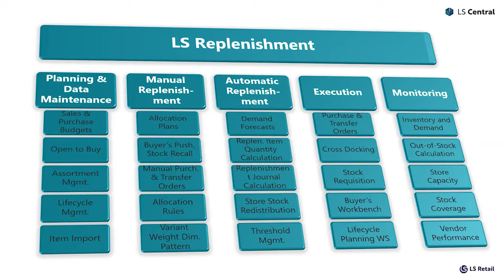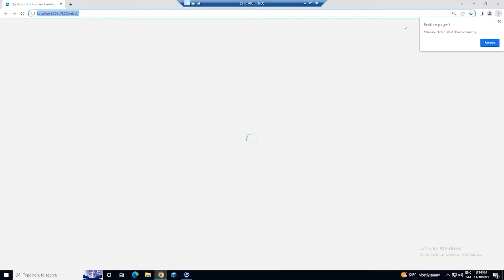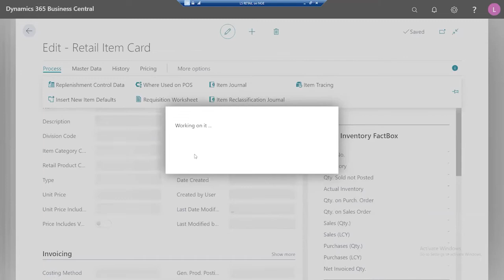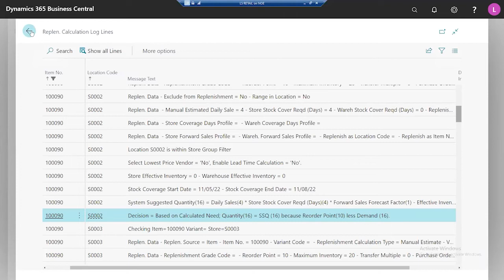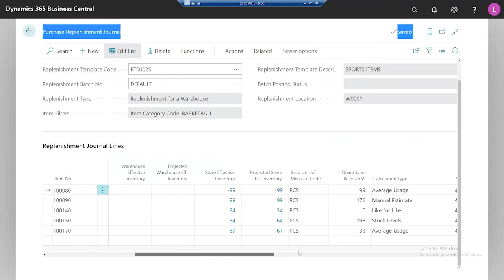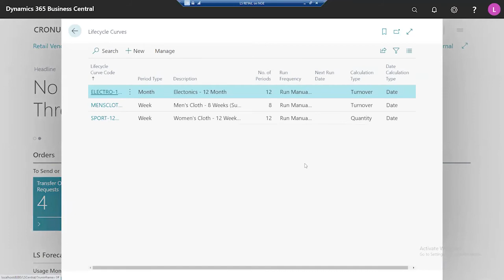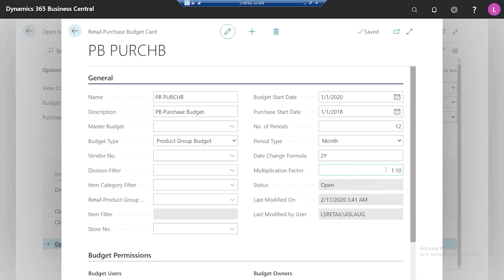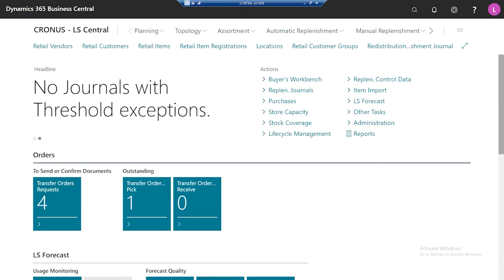Video: Microsoft Dynamics 365 Business Central - LS Central Inventory and Replenishment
Agenda:

• Store Inventory Worksheets
• Assortments
• Replenishment and Calculations Methods
• Calculate Transfer and Purchase Orders
• Manual Replenishment